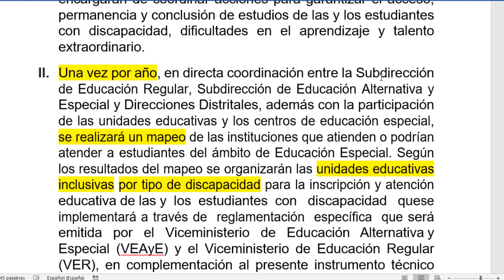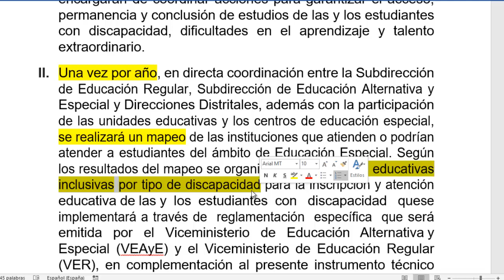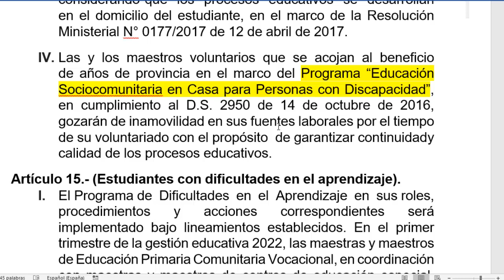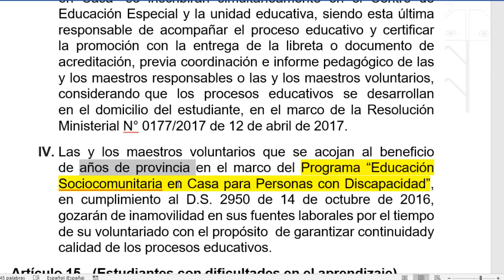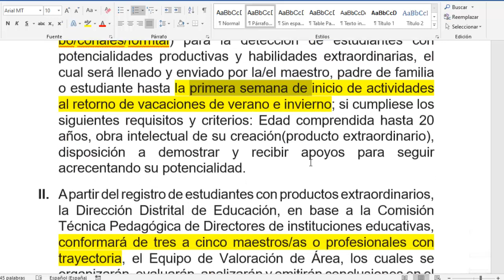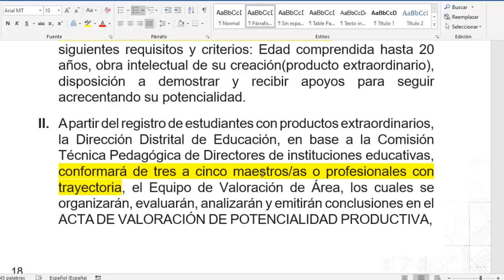ESTUDIANTES CON DISCAPACIDAD Y DIFICULTAD DE APRENDIZAJE EN NUESTRA AULA EN LA 01 2022